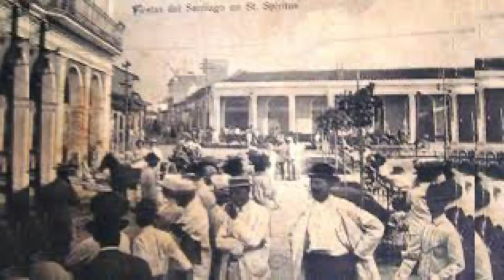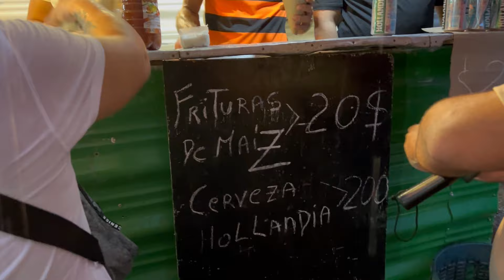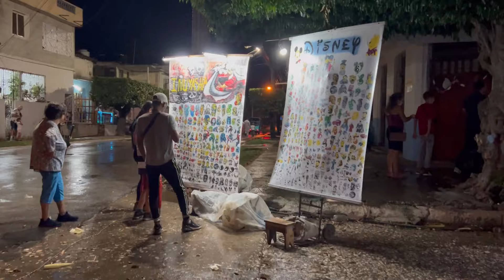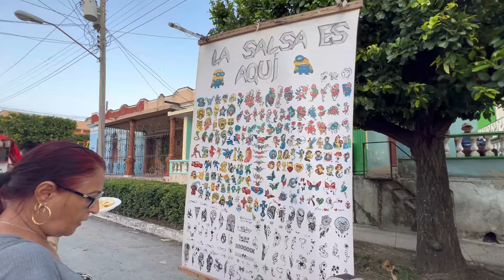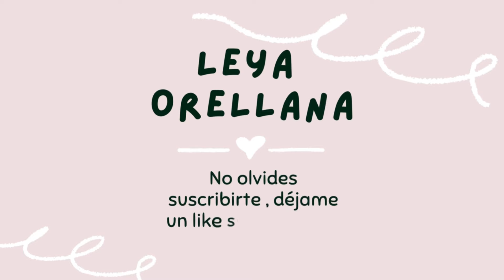🚫ESCASEZ, ALTOS PRECIOS Y DESCONTENTO ❌/​⁠CARNAVALES EN CUBA 🇨🇺@LeyaOrellana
Fiestas populares en CUBA 🇨🇺 sirven o no?
Aqui en este video te lo muestro, asi uqe quedate para que veas los famosos CARNAVALES en mi PUEBLO